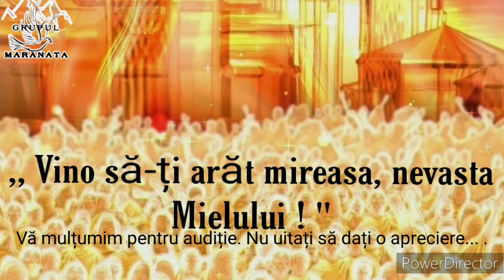Ce bine e să fi copil - Poezie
Poezia este de pe grupul nostru de WhatsApp. Este parte din activitatea depusă acolo de participanții grupului.